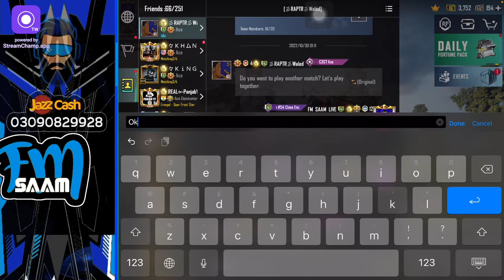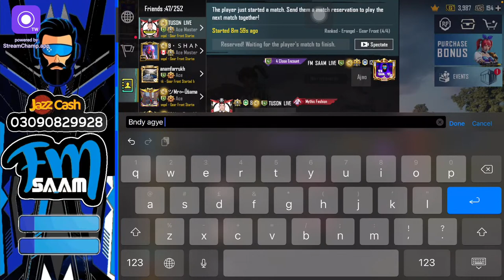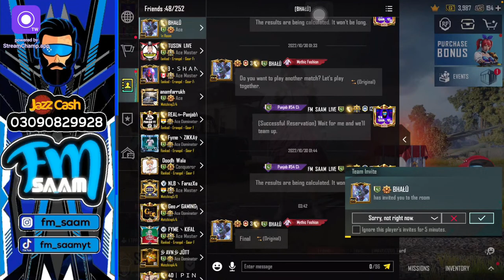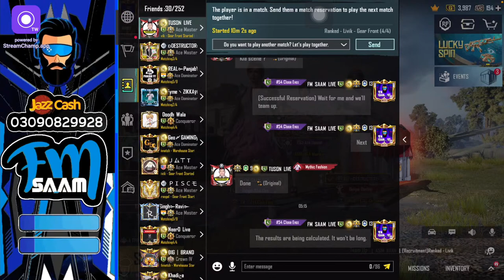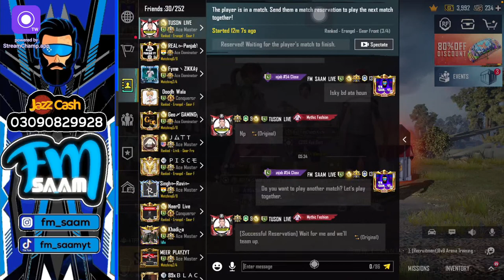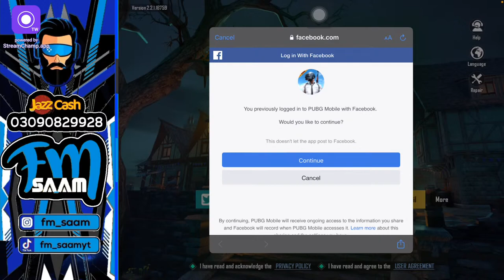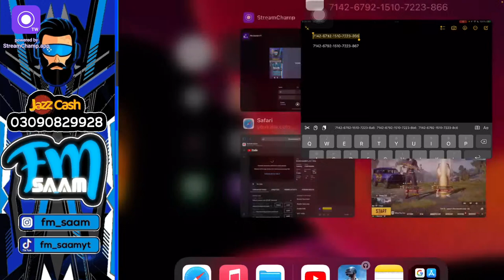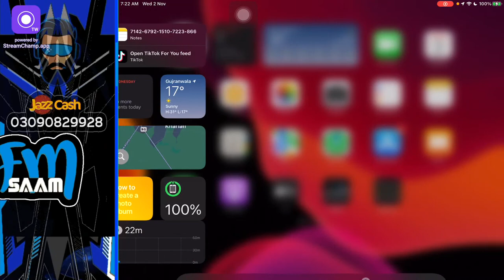RUSH GAMEPLAY | ROAD TO 10k SUBS | PUBG MOBILE | FM SAAM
ROAD TO CONQUERER ❤️ | FM SAAM

Internet      -  JAZZ 4G
Controls    - 5 finger Claw + Gyro always on
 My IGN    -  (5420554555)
                                    chat rules:
don't use abusive words.
spam = Timeout or Ban.
don't politics talk.
Give respect Take respect.
don't religion talk.
(etc).